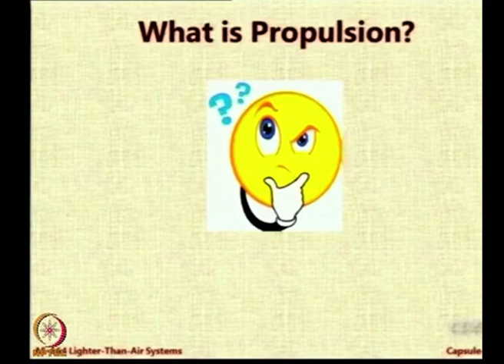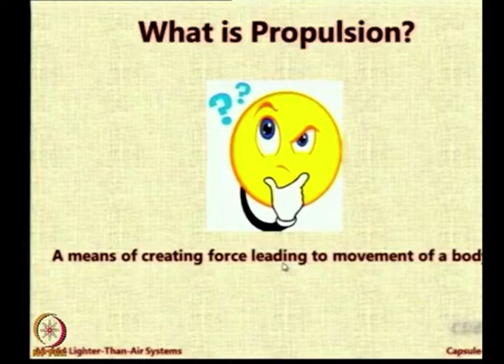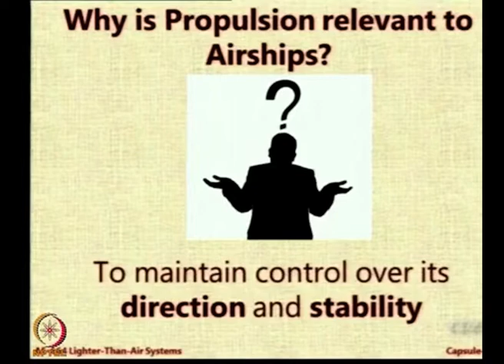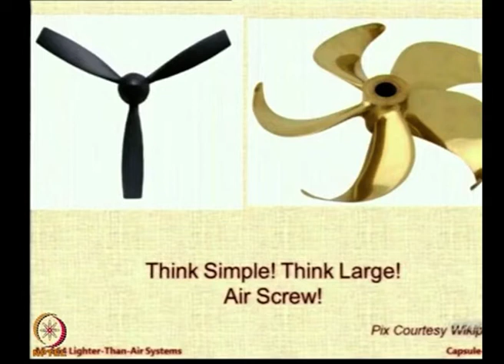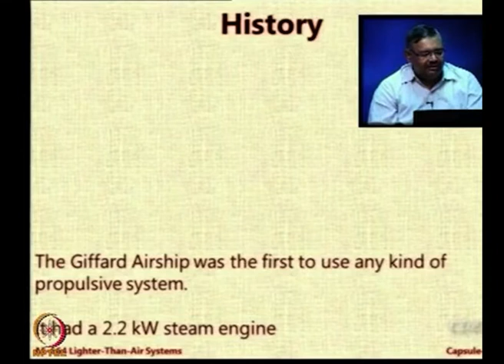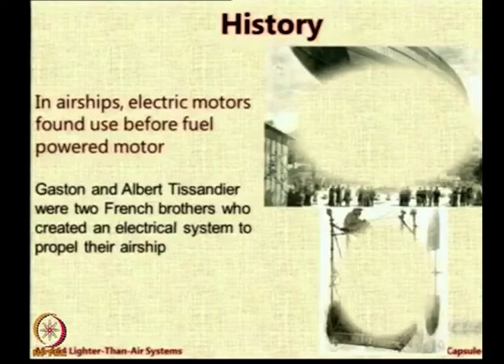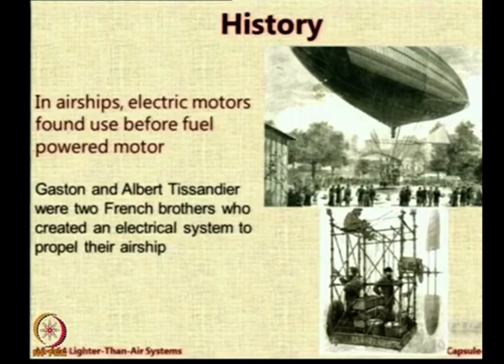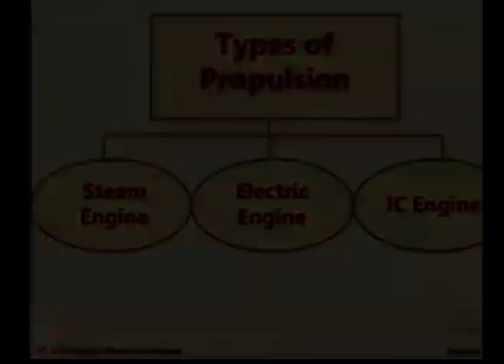Lec 92: Char Dham Yatra-Part II